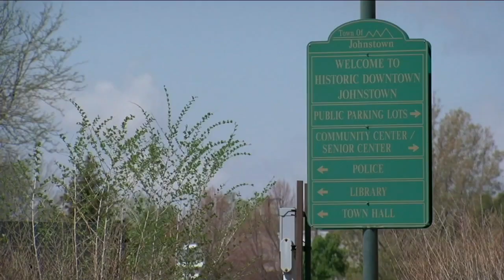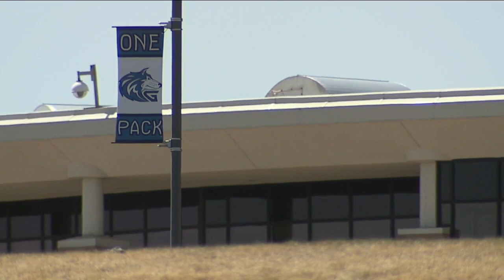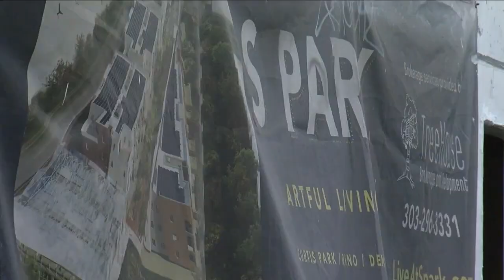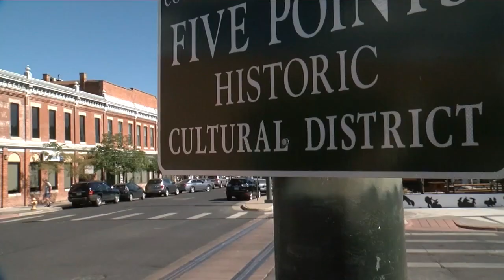Denver 7+ Colorado News Latest Headlines | May 9, 8pm